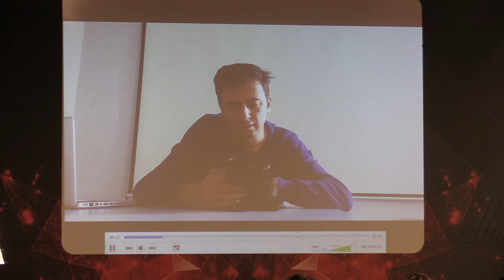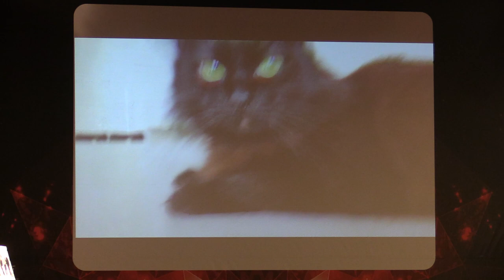11 Marta Usurelu Introducere sesiune 3, ziua 5 Media & Marketing